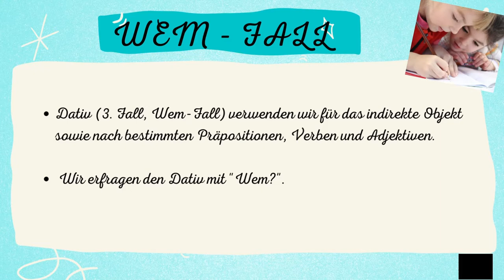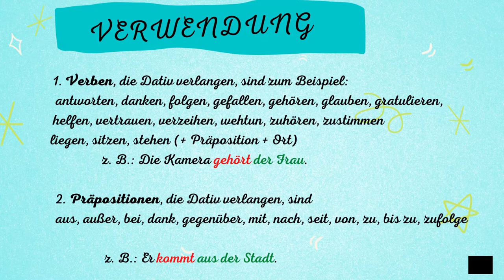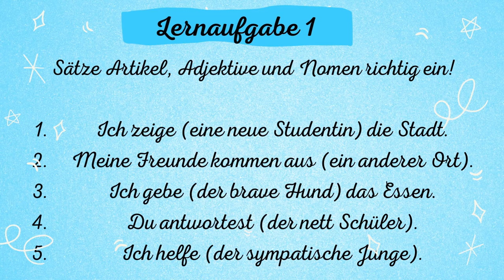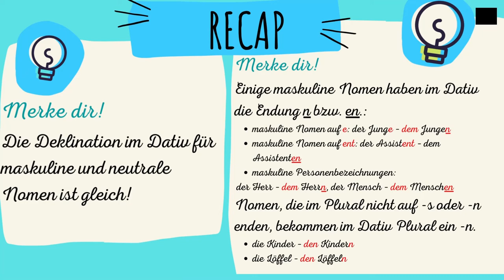Dativ von Nomen. Deklination im Deutschen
Resursa educațională deschisă exersează competența de identificare, aplicare și exersare a declinării articolului hotărât/ nehotărât în cazul dativ, însoțite de un substantiv, în contexte de comunicare uzuală.
Realizarea sarcinilor de învățare de către elevi presupune:
Prezentarea aspectelor comparative ale declinării articolelor hotărâte și nehotărâte în limba maternă și limba germană;
Familiarizarea elevilor cu aspectele de utilizare a terminațiilor utilizate în cazul declinării articolelor hotărâte și nehotărâte;
Identificarea, completarea și rezolvarea aspectelor care se referă la declinarea articolului hotărât/ nehotărât în cazul dativ.
Astfel, cazul dativ este al III-lea caz în gramatica limbii germane, întâlnit în identificarea obiectelor indirecte, fiind utilizat împreună cu verbe specifice, prepoziții și adjective. Întrebarea corespunzătoare este „wem?”/ „cui?” . Slide-ul 6 din resursa educațională prezintă, succint, situațiile enumerate anterior, urmat de o exemplificare a declinării articolului hotărât/ nehotărât/ pronume posesiv în cazul dativ.
Sarcina de învățare nr. 1: Sätze Artikel, Adjektive und Nomen richtig ein!/ Completează corect articolul, adjectivul și substantivul! – Pe baza informațiilor prezentate în slide-urile 6, 7, elevii identifică genul substantivelor și tipul de verb, completând declinarea. Resursa cuprinde și rezolvarea exercițiului.
Sarcina de învățare nr. 2: Welches Nomen steht im Dativ? Care substantiv se află în cazul dativ? – Fiecare enunț prezintă două variante ale substantivului, preluate din contextul acestuia, la care elevii identifică prin sublinierea/ selectarea substantivul în cazul dativ.
Cele două sarcini de învățare sunt urmate de o secvență în care se reiterează aspectele refritoare la:
declinarea identică a articolului hotărât/ nehotărât/ pronumelui posesiv corespunzătoare substantivelor de genul masculin și neutru;
exemplificarea unor substantive nasculine cărora li se adaugă terminația „-n”/„-en”;
substantivele care se finalizează în „s” sau „n” primesc la cazul dativ, numărul plural „n”.

Rezultate așteptate ale utilizării resursei de către elevi recunoașterea și utilizarea în contexte concise și clare a declinării articolului hotărât/ nehotărât/ pronumelui posesiv, prin aplicarea corectă a genului substantivului, respectiv a utilizării corecte a verbelor, prepozițiilor sau adjectivelor specifice cazului dativ.

Conceptul-cheie pe care se structurează resursa deschisă este flexibilizarea sarcinilor de lucru care poate conduce la creșterea relevanței intervențiilor elevului atât în grupul de lucru,  în relația cu profesorul/ interlocutorul, cât și în mediul socio-lingvistic unde poate aplica achizițiile dobândite/aprofundate.

Autor: Luminița Stoian